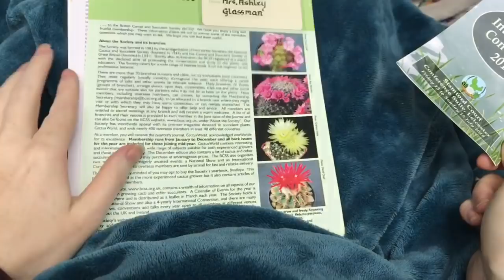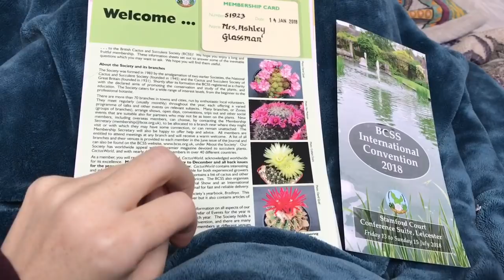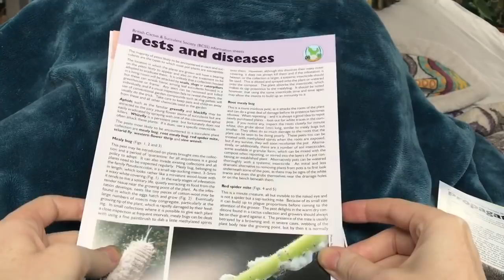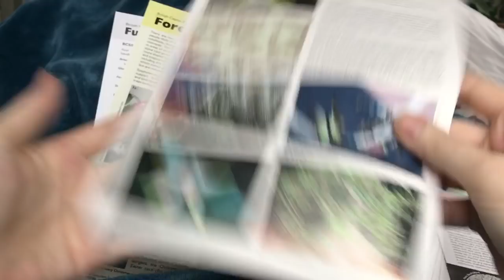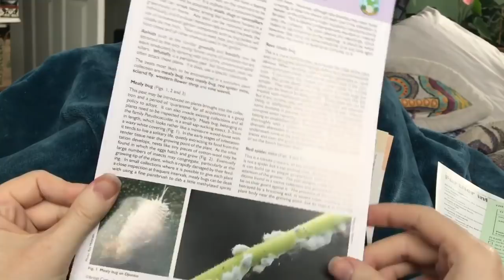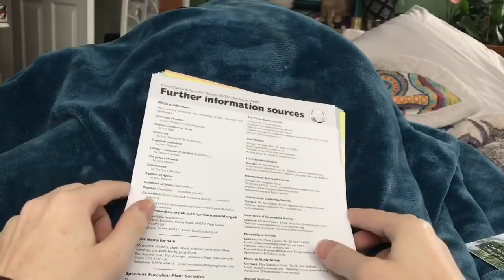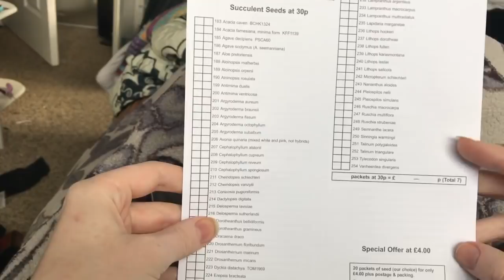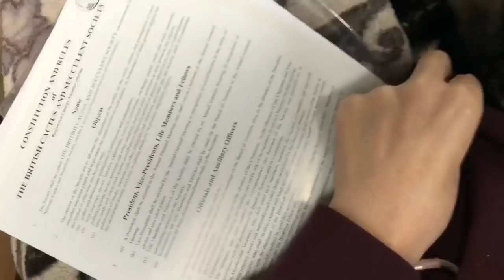British Cactus And Succulent Society Overview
Just a quick look at the info you can expected to receive if you join the BCSS British Cactus And Succulent Society!

If you would like to join our Private Facebook group for viewers of this channel to interact and share fun plant stuff and questions, please do so here! Also if you have requested to join before you were a viewer and got rejected, please just request to join again and note you are a viewer now.

And as shy as I feel about it, I’m moved to tears by the kindness of my viewers and how much they want to contribute so I created one.   Any and all funds will be used to help make content for you guys here on my YouTube channel!